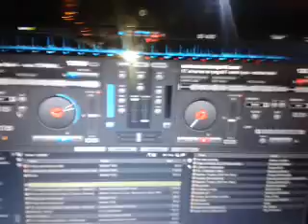Mercantile - 1ª FESTA DO BEIJO - 17/11/2013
Um pouquinho do que está rolando agora na 1ª Festa do Beijo da Irlanda no Mercantile! Os brasileiros estão mostrando como se faz uma festa de verdade!!!